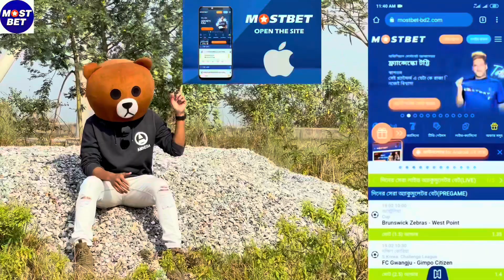Funny video in Jumuna Future Park of Bangladesh | Mr Teddy Bear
Hi guys I am Teddy bear of Bangladesh in dhaka.

Dhaka , Bangladesh

Mr.Teddy Bear

👉Mr Teddy bear এর
More videos Link👇

Song
Char Chokka Hoi Hoi music vide for digital